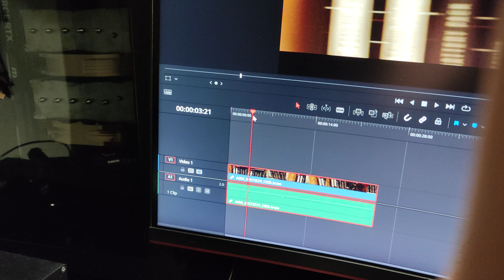Asian speak English and failed to talk normally forgot how to talk(5)